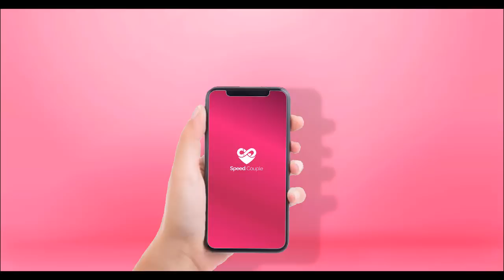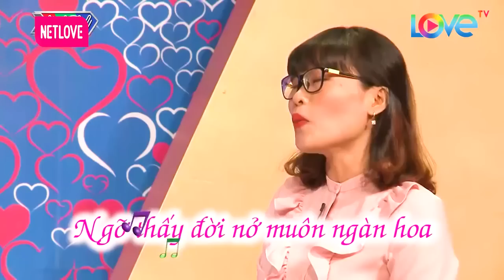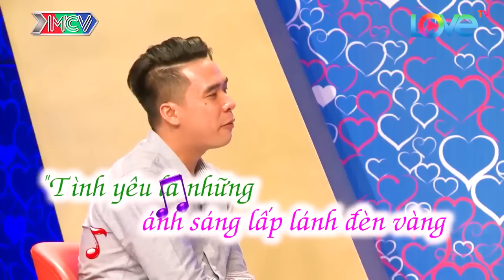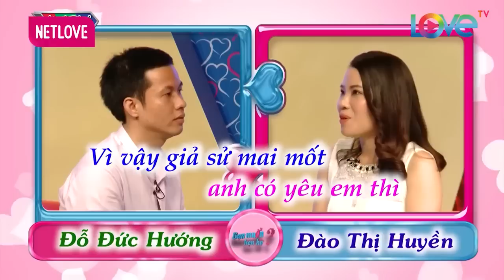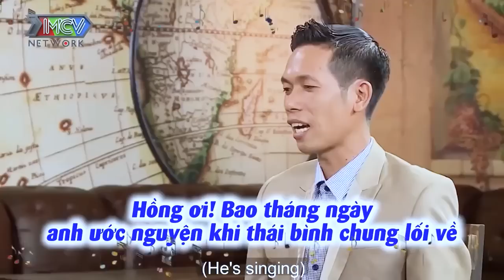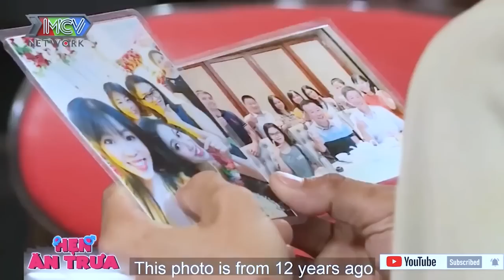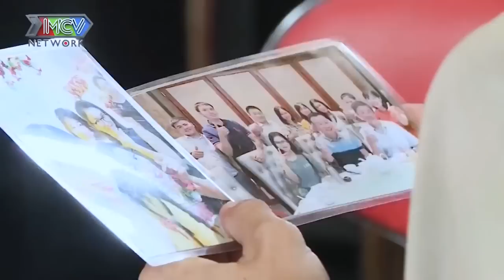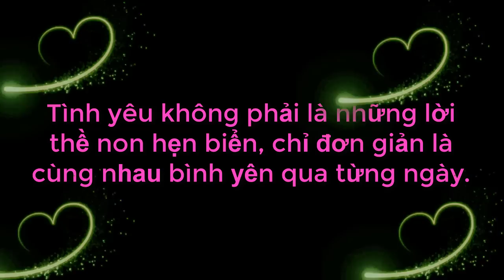Chú Lính Chì Cứu Hỏa Hài Hước Nói Chuyện Cực Duyên Làm Lên Điều Bất Ngờ Khi Nàng Bấm Nút Và Cái Kết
69 Cách Yêu là trang cập nhật những chương trình hẹn hò, ghép đôi, mai mối hot nhất hiện nay BẠN MUỐN HẸN HÒ, HẸN ĂN TRƯA, VỢ CHỒNG SON, YÊU LÀ CƯỚI, MAI MỐI CÙNG NGƯỜI LẠ